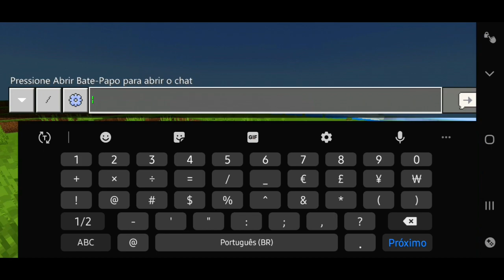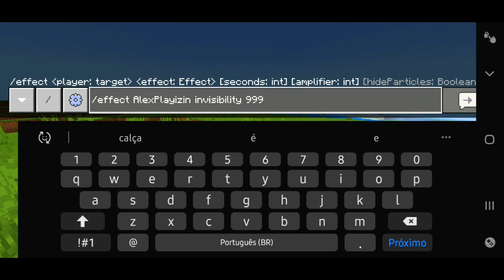COMO VIRAR UM BLOCO NO MINECRAFT PE ! ( TUTORIAL )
●DESCRIÇÃO!!

Hoje vim ensina a vocês a como virar um bloco bem fácil no minecraft Pe

●Muito obrigado, pela compreensão ❤
Não esqueça de deixa o seu like👍 se gostou do vídeo e compartilhar para um amigo (A)😃👊

FamiliaMobile

"O SONHO SÓ VIRA REALIDADE PRA QUEM LUTA DE VERDADE🙏"